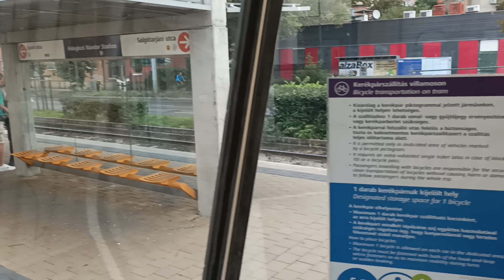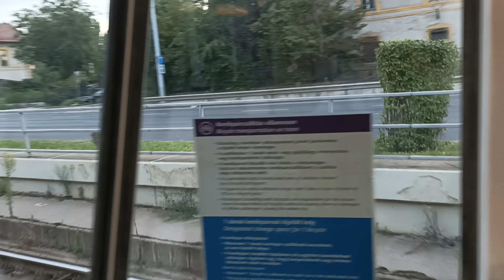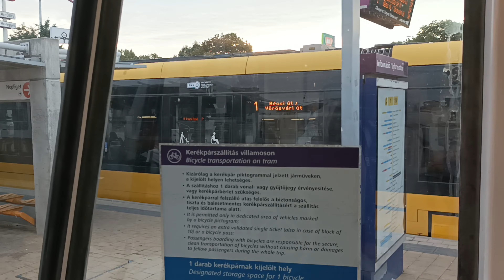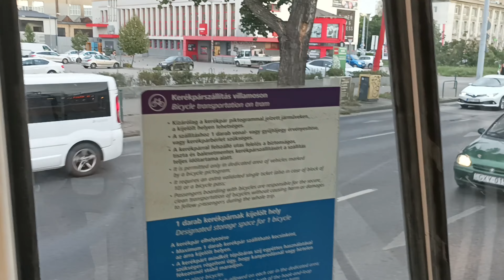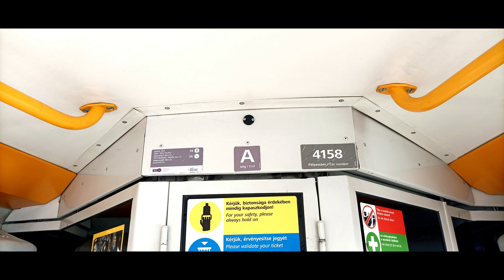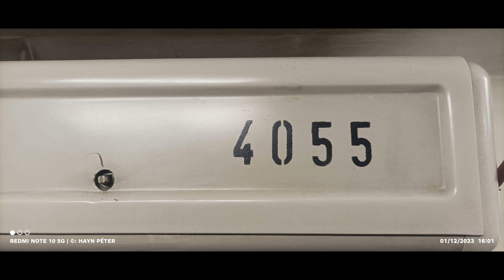[4K,60] Budapest tram line 1 between Hidegkúti Nándor Stadion and Népliget M, with car 4171.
HU: 1-es villamos egy részlete a Hidegkúti Nándor Stadion és a Népliget között a 4171-es kocsival. A tervek szerint a kocsi később nosztalgia lesz.

EN: Budapest tram line 1's detail between Hidegkúti Nándor Stadion and Népliget metro station. According of the plans this car is going into the nostalgic fleet.

DE: Einzelheiten der Budapester Straßenbahnlinie 1 zwischen Hidegkúti Nándor Stadion und der U-Bahn-Station Népliget. Gemäß den Plänen wird dieses Auto in die nostalgische Flotte aufgenommen.

CZ: Deaily tramvajové linky v 1 Budapeští mezi zastávka Hidegkúti Nándor Stadion, a stanicí metra Népliget. Podle planů bude toto auto zařazeno do nostalgického vozového parku.